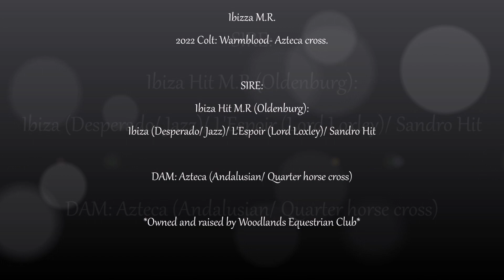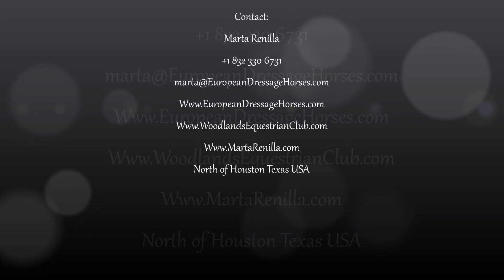Ibizza M.R. 2022 Colt: Warmblood- Azteca cross.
Ibizza M.R.

2022 Colt: Warmblood- Azteca cross.

SIRE:
Ibiza Hit M.R (Oldenburg):
Ibiza (Desperado/ Jazz)/ L'Espoir (Lord Loxley)/ Sandro Hit

DAM: Azteca (Andalusian/ Quarter horse cross)

*Owned and raised by Woodlands Equestrian Club*

Marta Renilla
North of Houston Texas USA